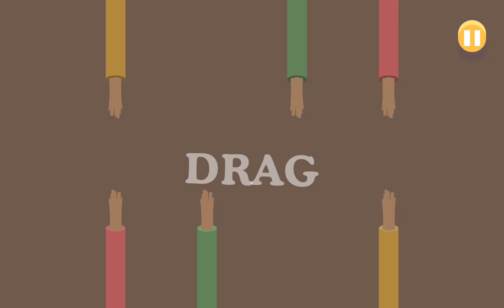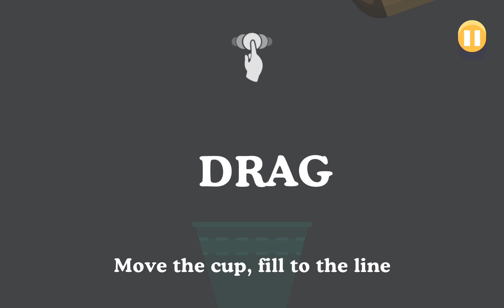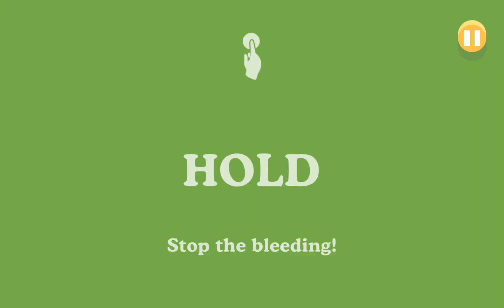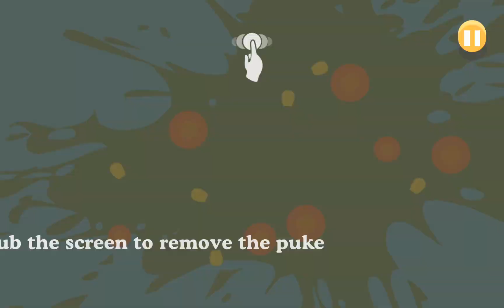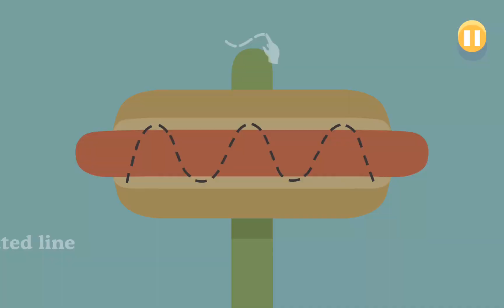6th new run on dumb ways to die gameplay